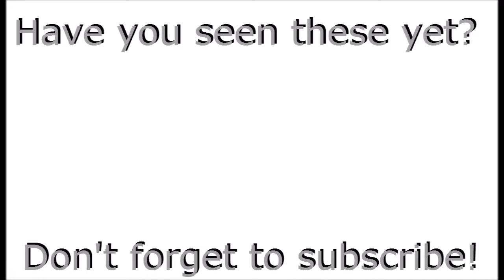Quick Bouncy Hair Routine | Laura Nolan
Quick and easy bouncy, curly hair routine using only Andrew Barton products! Inspired by the Victoria's Secret Angels hair